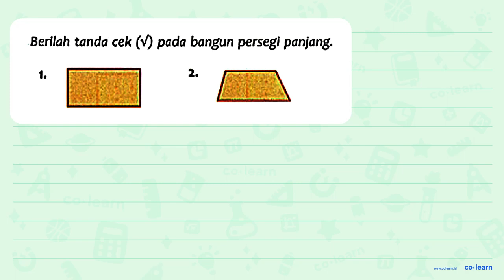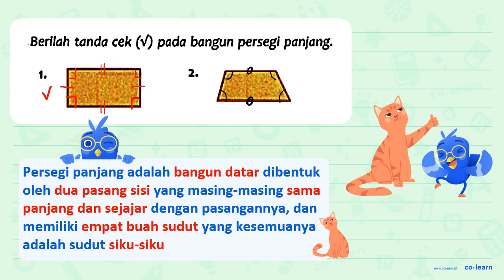Berllah tanda cek (V) pada bangun persegi panjang: 2,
Topik atau Materi: Persegi Panjang (Luas dan Keliling) - Bangun Datar - Geometri - Matematika Kelas 4 SD - KTSP

00:00 : Bedah Soal
01:00 : Konsep, rumus dan pengertian Persegi Panjang (Luas dan Keliling)
01:18 : Langkah penyelesaian soal
00:45 : Jawaban akhir
01:15 : Penutup